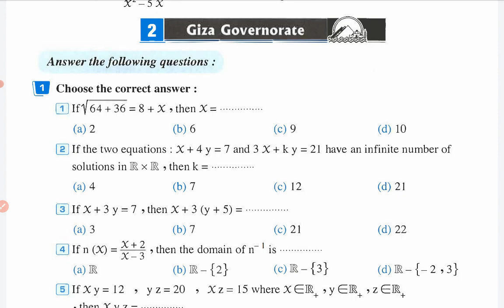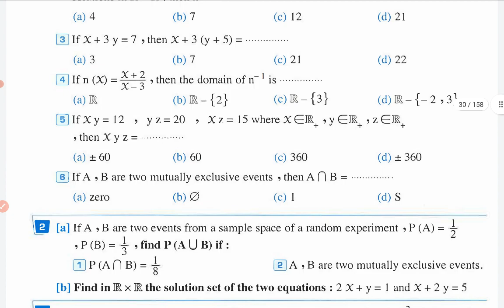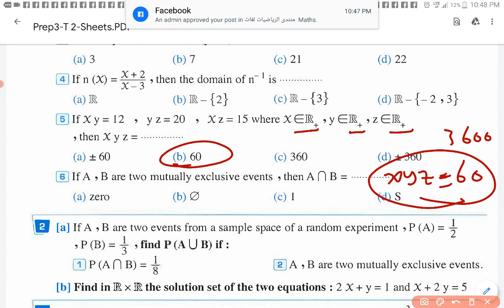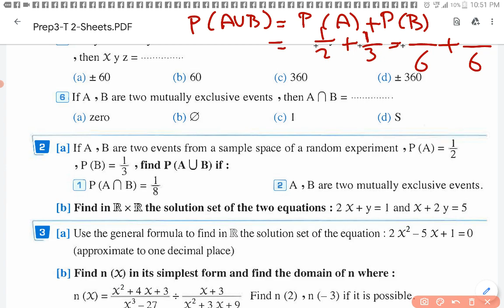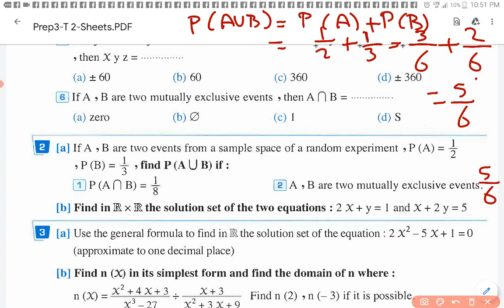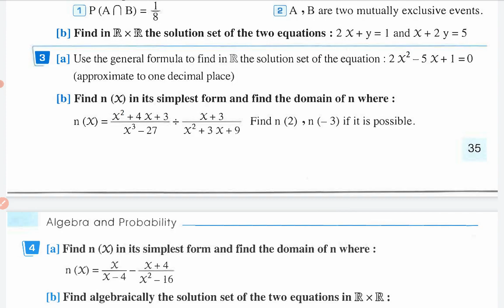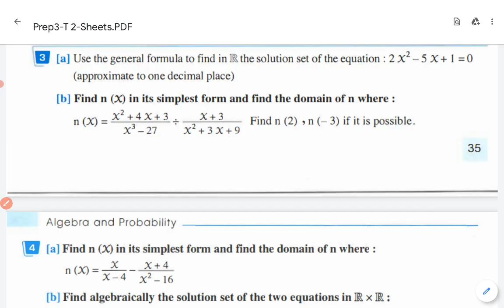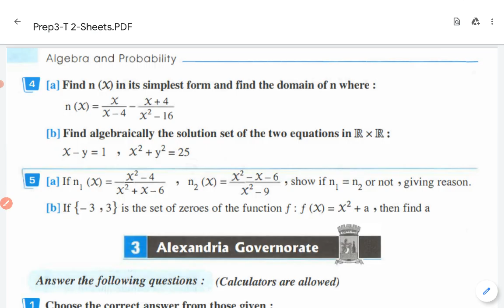Math prep 3 second term revision 4 ماث الصف الثالث الاعدادي مراجعة نهائية وحل امتحانات المعاصر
Math prep 3 second term revision 4 Algebra
 ماث الصف الثالث الاعدادي التيرم الثاني مراجعة نهائية وحل امتحانات المعاصر الحصة الثانية